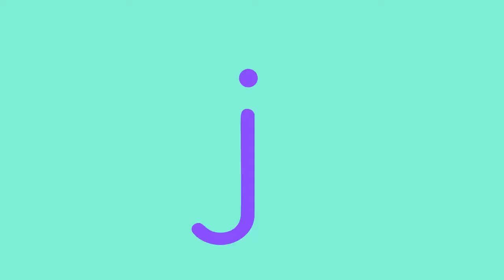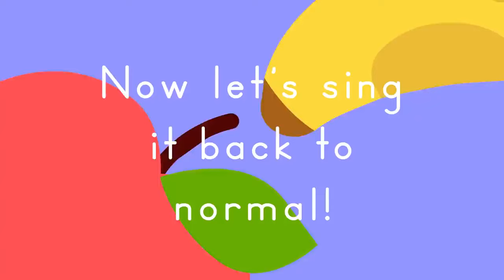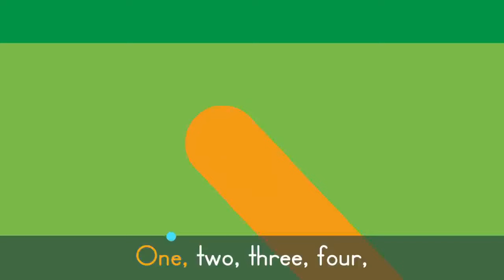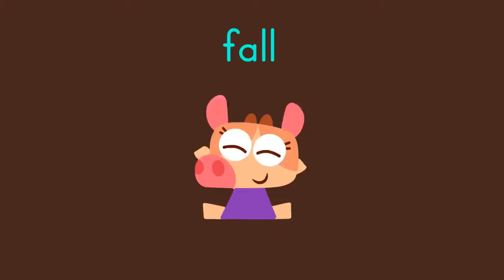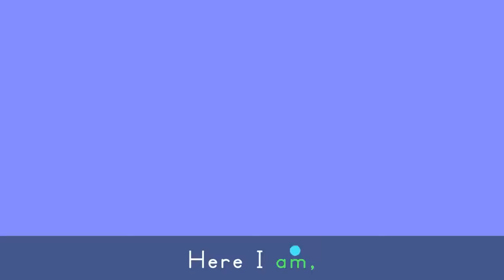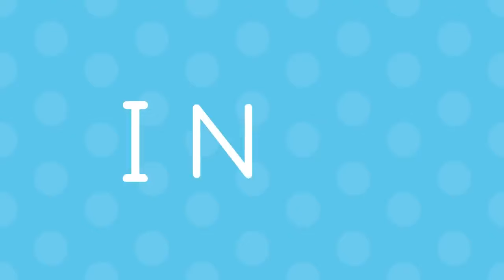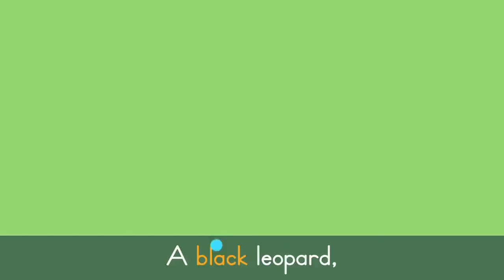Five Senses Song + More Songs for Kids 🌈 Lingokids